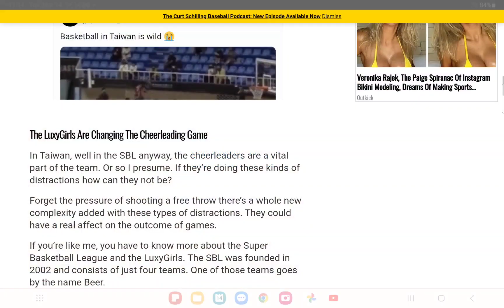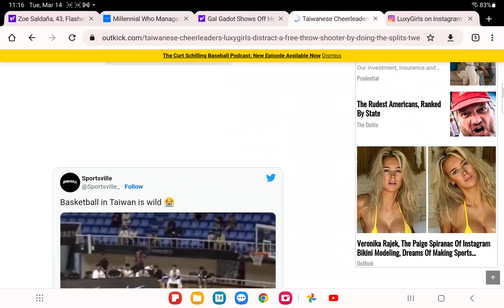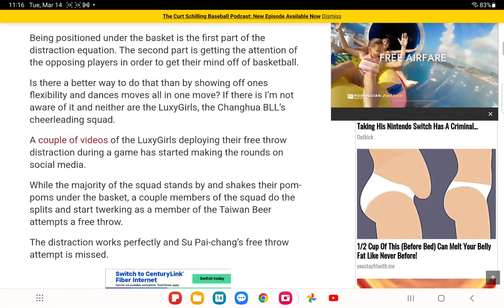luxygirls distraction free throw shooter